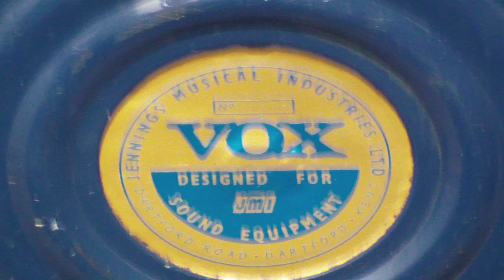1964 Vox AC30 Rebuild to Bert's Boogie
1964 Vox AC30 Bass, blew up and was scrapped in 1979 dumped in a garage.
Recovered by Gerry Pointek who commissioned us at ADRSoundSense to rebuild
with the words "You said you liked a challenge". Apart from the rust and lack of important bits the Alenco blue speaker's cones had come away from their chassis.
It is our contender for "The repair of the worst Vox in the world"